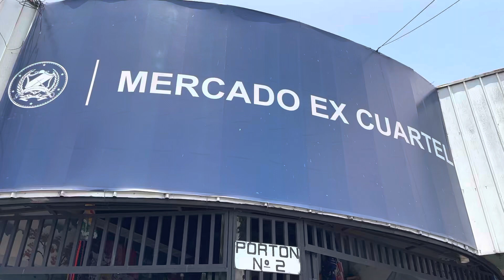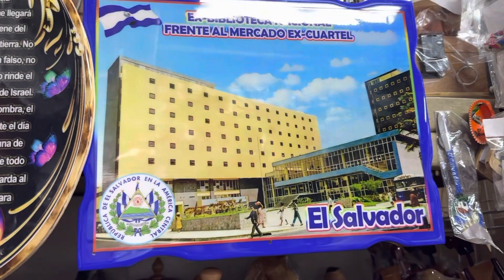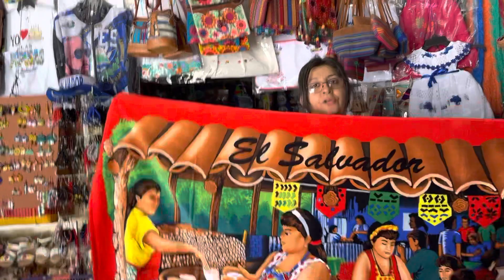Mercado Ex Cuartel, San Salvador, El Salvador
En este mercado puede disfrutar de mirar una variedad de productos nacionales salvadoreños.